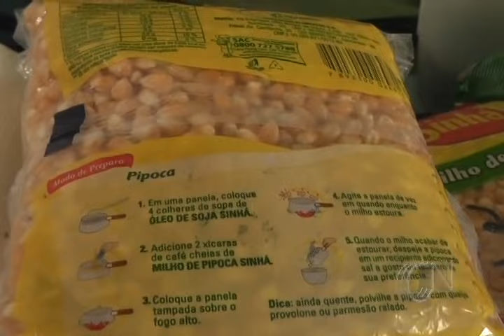Mês das festas juninas trazem gastronomia diferente com as comidas típicas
Mas, com a inflação e o aumento nos preços dos alimentos as festividades podem ficar sem algum prato tradicional.